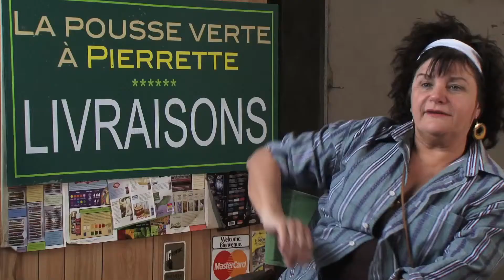Roche Papier Ciseaux - Pierrette (V.F.)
Un film de Yan Lanouette Turgeon
Coécrit avec André Gulluni
Produit par Christine Falco, Films Camera Oscura
Distribué par Filmoption International

2013, 117 minutes, version originale française